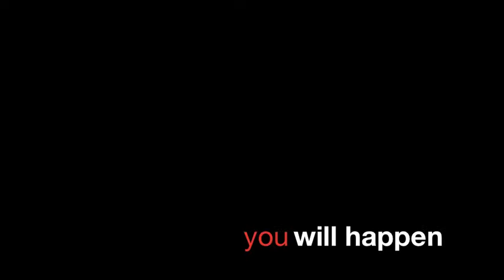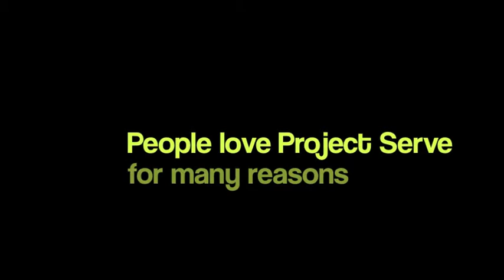Pepperdine University Project Serve Send Off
Pepperdine University.

Every year, the Pepperdine Volunteer Center sends over 200 students to locations all over the world - from Honduras to Chicago, to Panama to Fiji - where they spend their spring break in a week of service.

Students often find themselves both transforming lives and having their lives transformed. They embark on an adventure with a team of their peers and come back with an entirely new perspective on life.

Give a Week, Change a Life

by Michael Francis Liao Miguel